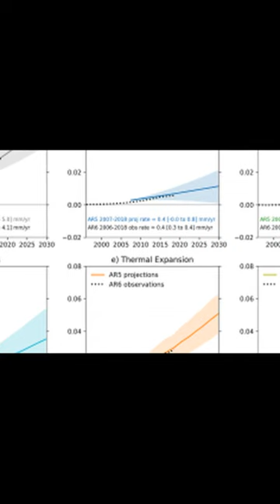The evolution of 21st century sea-level projections from IPCC AR5 to AR6 and beyond | RTCL.TV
### Keywords ###

### Article Attribution ###
Title: The evolution of 21st century sea-level projections from IPCC AR5 to AR6 and beyond
Authors: Aimée B.A. Slangen, Matthew D. Palmer, Carolina M.L. Camargo, John A. Church, Tamsin L. Edwards, Tim H.J. Hermans, Helene T. Hewitt, Gregory G. Garner, Jonathan M. Gregory, Robert E. Kopp, Victor Malagon Santos ,and Roderik S.W. van de Wal

### Video Timestamps ###
0:00:00 - Summary
0:00:50 - Title
0:00:58 - End